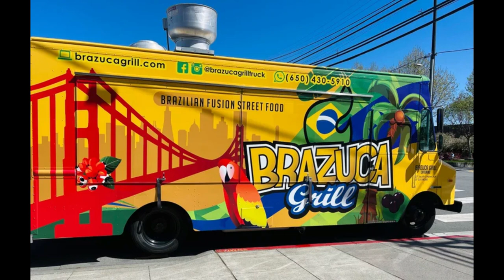O primeiro food truck brasileiro da California! Brazuca Grill Truck, São Francisco!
Neste episódio, do MentesTemperadas, estamos indo a São Francisco na Califórnia, e vamos conversar com os criadores do Brazuca Grill Truck, o primeiro Food Truck de comida Brasileira na região de San Francisco, mais exatamente San Mateo eles contam sobre o menu as criações como o bobórrito e o feijorrito versões brasileiras do clássico burrito mexicano, falam também sobre os perrengues e também algumas dicas de como começar um negócio parecido por lá.